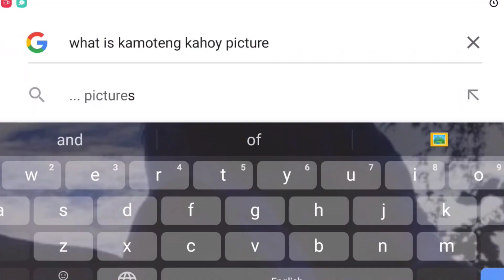Vlog#30 Harvesting Mani / Lapuz Twins 🥜🌿